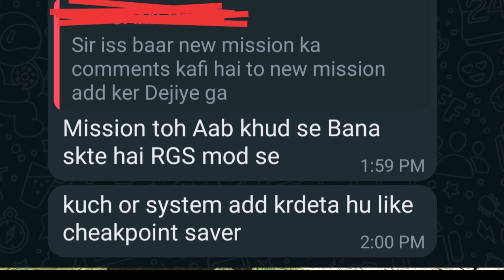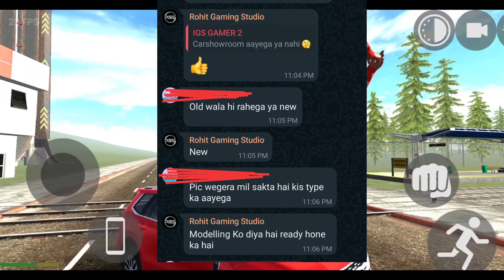New Submarine + New Modified Endeavour + New Missions in indian bikes driving 3d || indian gaming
1.splendor - 9000
2.helicopter - 8000
3.Bag - 200
4.Car - 2222
5.Bullet-9999
6.New ktm - 1190
7.Duke - 4215
8.Ktm - 1210
9.pulsar - 1211
10.super jump - 1215
11.infinity health - 9129
12.skyfall - 1120
13.slowmotion - 1112
14.moon gravity - 7112
15.activa - 0000
16.thar - 9090
17.Boy - 1
18.Girl - 2
19.Hayabusa - 7000
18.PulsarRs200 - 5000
19.ultra super jump - 1216
20.wasted-00000
21.Lambhorghini-3333
22.R15v3-0015
23.Ghost rider bike-5555
24.buggati-4444
25.-More npc-12345
26.ninja h2r-3000
27.cycle-1111
28.rangerover-6666
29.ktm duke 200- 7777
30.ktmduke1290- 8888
31.fortuner-1000
32.rollsroyes-2000
33.tronbike-6000
34.buggati v2 -800
35.koinsggg-900
36.atvbike-2222
37.zx10r-400
38.dog-600
39.audi-500
40-aventador-700
41-aeroplane-555
42.-scorpio classic-333
43.-Scorpio s11 -444
44.-Banneli TNT -666
45.Ducaati-777
46.Fz10-888
47.vmax-999
48.Police car -100
49.Suv police car -101
50.Truck-1212
51.Drum -00
52.porche-4000
53.Apache-4050
54.Horse-200
55.Monster Truck -0
56.legender-1001
57.firetruck-606
58.truck trolly - 01212
59.Big Jet Pack - 320
60. Mini Jet pack -330
61.Bolero - 3100

RGS Tool Cheats

MOD On or activate cheat - mdon , modon

MOD off or deactivate cheat - mdoff,
modoff

Save data cheat - sd , savedata

house cheat - h1 to h10 , house1 to house house10

Building cheats - b1 to h10 , building1 to building 10

Props cheats - p1 to p10 , props1 to props10

Tree cheats - t1 to t6 , tree1 to tree6

Container cheats - c1 to c5 , container1 to container5

Wall cheats - w1 to w2 , wall1 to wall2

Ramp cheats - r1, ramp1

Indian Gaming